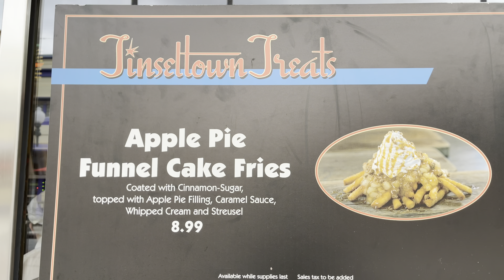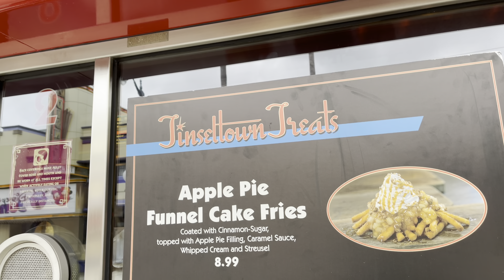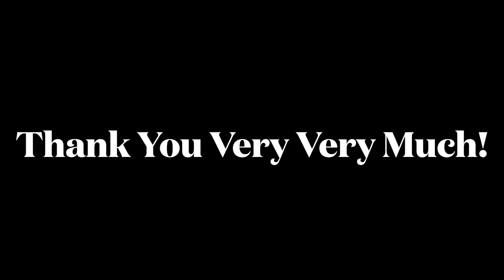Trying Downtown Disney Snacks!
We made a trip to Down Disney to buy some Snacks that you guys bought me. thank you very much for these snackages that you bought! You guys are amazing! Let me know if any of you have tried these snackages.

Roy Ruiz
2063 Rancho Valley Drive

thecrashz3r0